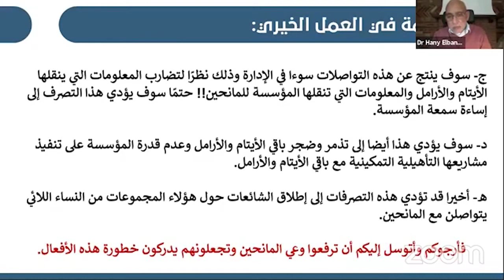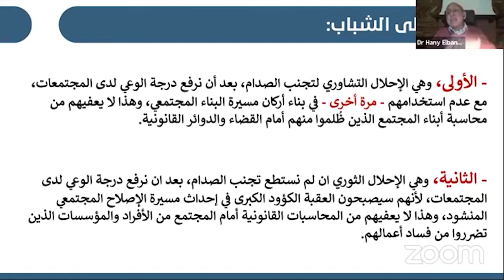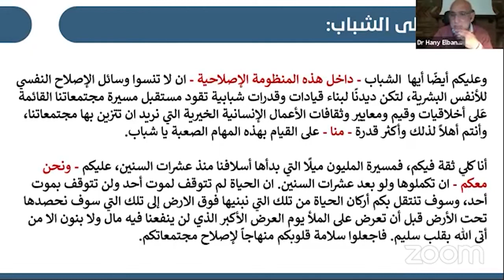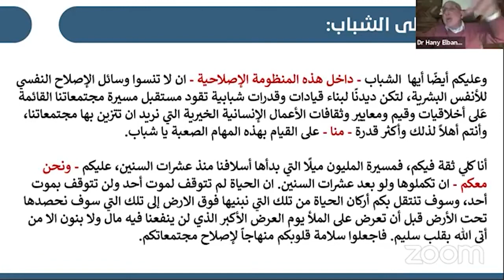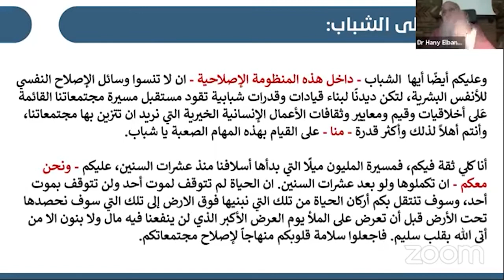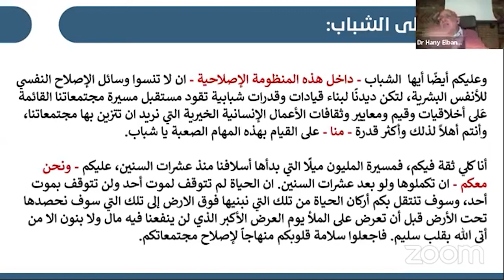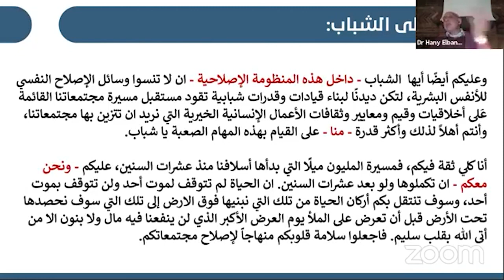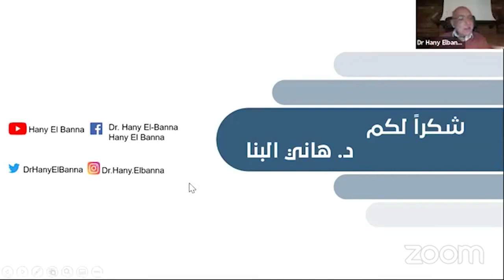فضفضة، خمسة الا خمسة، مشاكل في العمل الخيري، الحلقة الثالثة | د. هاني البنا